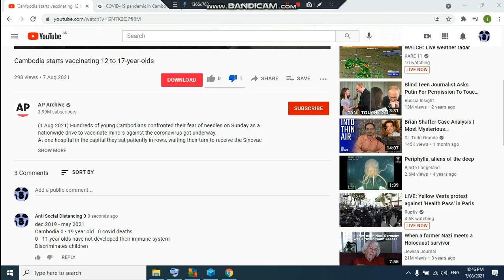Cambodia Child Abuse 01 08 21